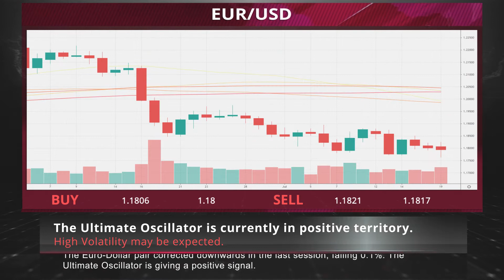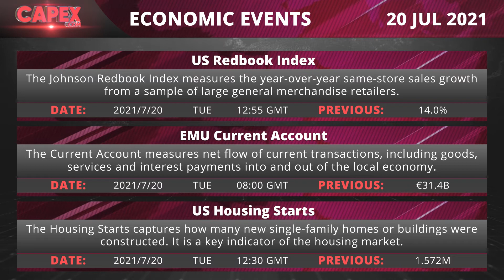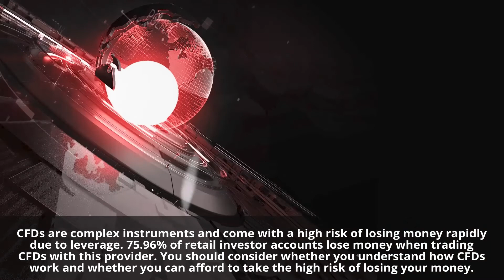More measures may be coming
• Wall Street's main indexes fell sharply at the open with economy-linked value and travel stocks taking a hit after a spike in global COVID-19 cases raised fresh concerns.
• Bitcoin miner Iris Energy Pty is reportedly planning to raise about $200 million in a new fundraising round before it seeks a direct listing on the Nasdaq.
• TiMi has opened a new triple-A game studio in Montreal, the second such studio the Tencent-owned division has started in a month